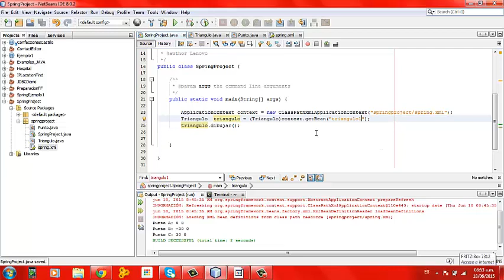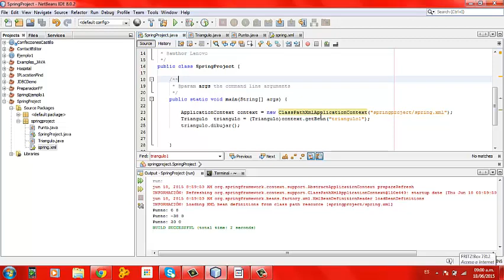Spring en español 08 - Herencia de Beans